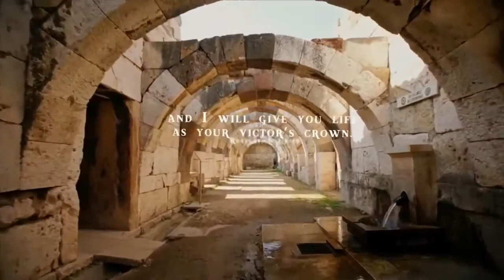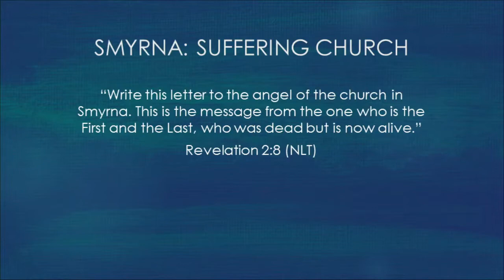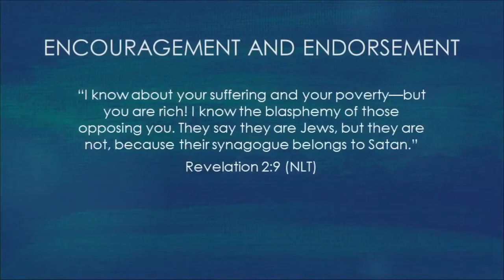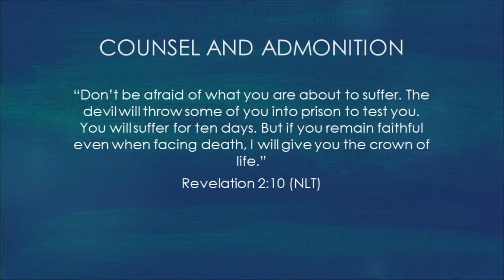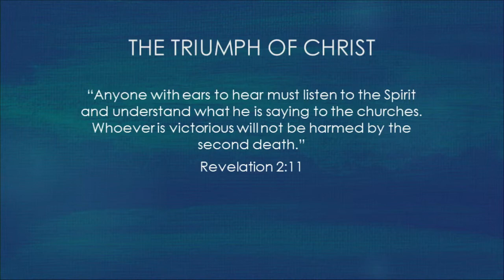Smyrna: Suffering - Charles Lazaro - 23 August 2020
Sermon - Beaconsfield Baptist Church - AM Service

Charles Lazaro - Revelation 2:8-11

Jesus’ followers in Smyrna claimed Jesus as Lord and they lost everything in return; poor, ostracised, and abused. Following Jesus is costly but the crown of life, given by the one “who died and came back to life,” awaits those who remain faithful.

Part of the Revelation: Letters To The Church series.